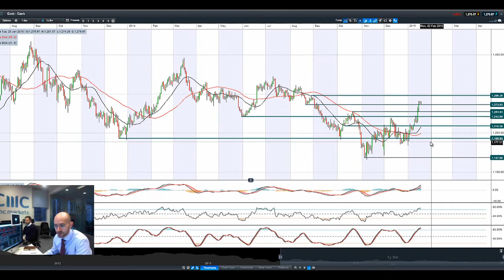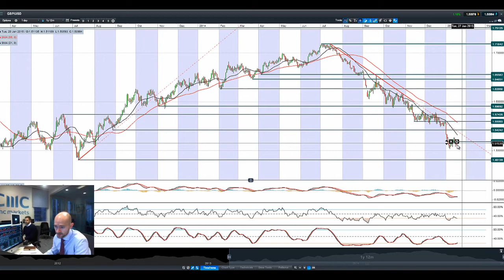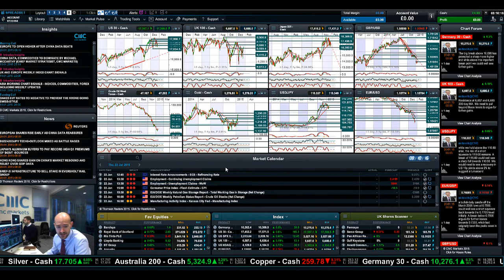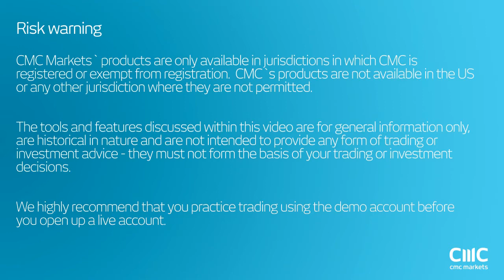Germany30 nears 10,300, JPY unwinds, Crude slides as China/ECB in focus CMC Markets 20th Jan